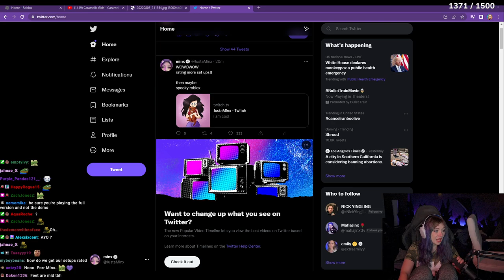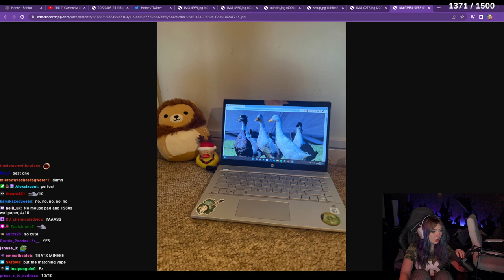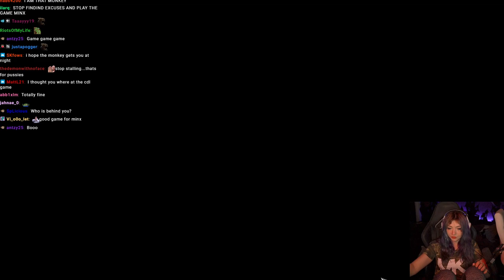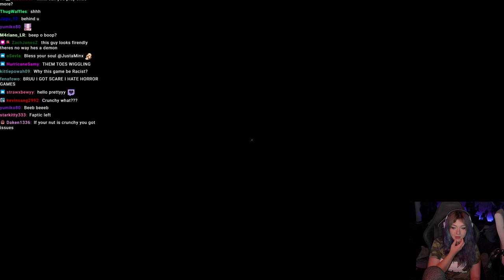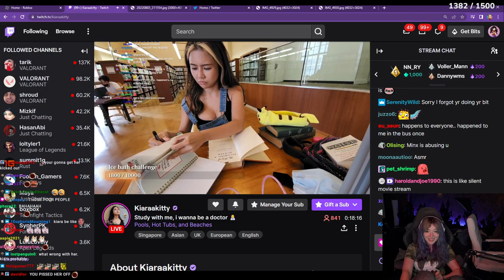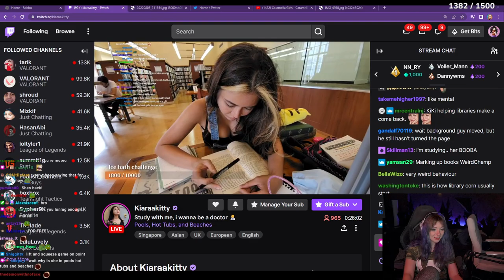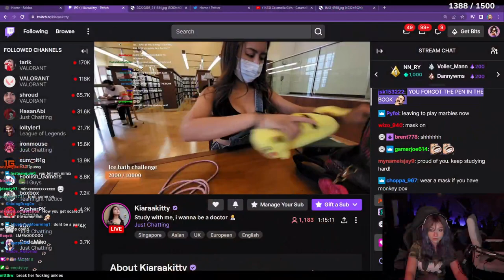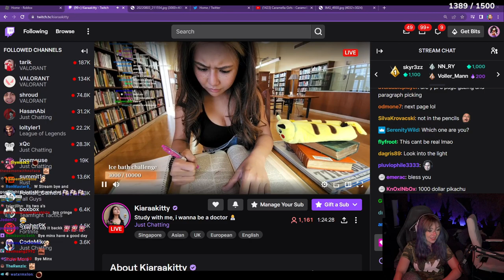This Game TERRIFIES Minx : The Mortuary Assistant | Aug 4, 2022